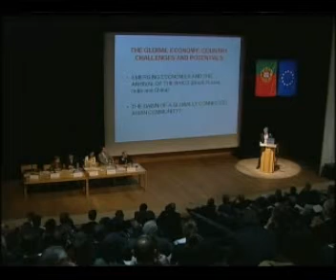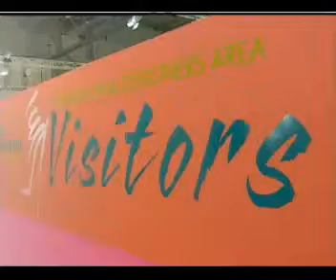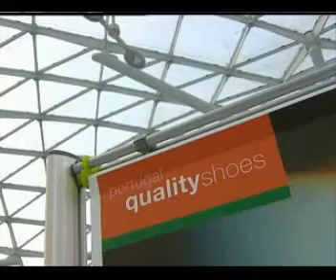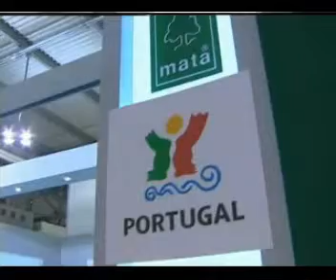Milao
Gisela Machado interview with European Commissioner Peter Mandleson